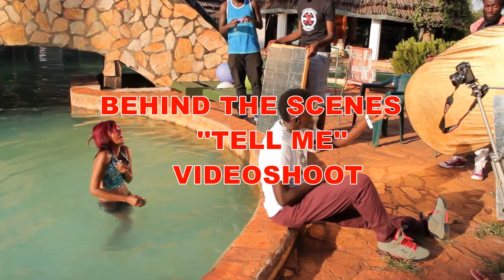TELL ME - Behind the scenes - TYLER Himself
Tell me is a deep love song with a Persian sweet sound-blend based on a personal experience where partners seem to never really speak what is on their mind and prefer to either hide or imply what they think. Director ZYGA (Virtual media) and Audio by Paulshan.